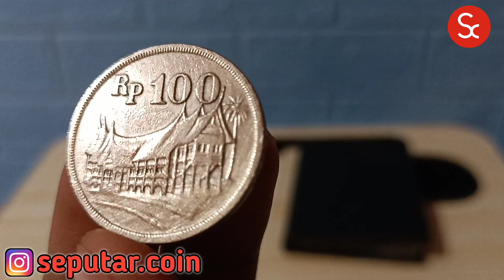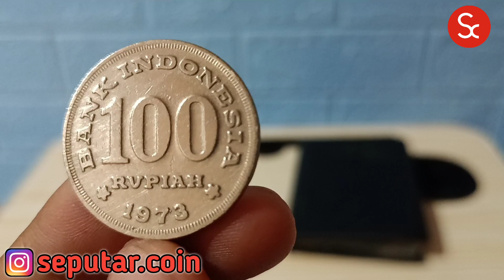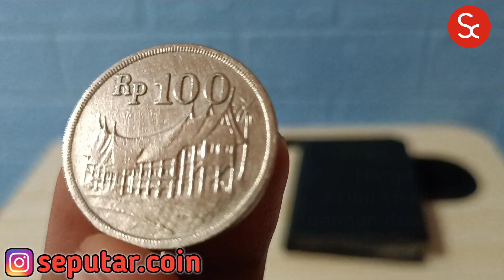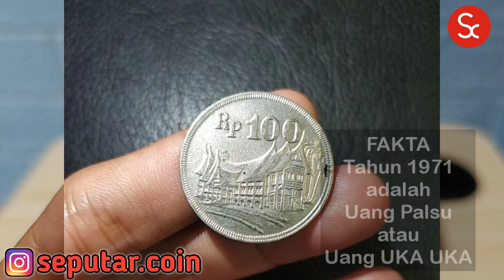Harga Uang Kuno Koin Logam 100 Rupiah Gambar Rumah Gadang Versi Tebal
assalamualaikum,
Sahabat Kolektor,

Selamat datang di chanel youtube Seputar Koin,

Pada kali ini saya akan membahas uang koin seratus rupiah yang bergambar Rumah Gadang Versi Tebal

yang kabarnya harganya Mahal? bahkan mencapai 100 juta rupiah

simak dan tonton video ini sampai habis agar tahu sebenarnya.

yang pertama,
kita membahas desain koin seratus rupiah ini,

dengan design sisi depan bergambar Rumah Gadang yang merupakan Rumah Tradisional Suku Minangkabau yang berasal dari provinsi sumatra barat, beserta nominal Rp 100

dan sisi baliknya mulai dari atas, bertuliskan Bank Indonesia, 100 Rupiah, dan tahun pembuatan 1973

Serta di sisi tepi Koin ada tulisan Bank Indonesia,

uang koin ini di cetak di tahun 1973

dari segi bahan, koin ini campuran Tembaga Nikel

Koin ini memiliki berat 9.80 gram

serta berdiameter 28 mm

dan punya ketebalan 1.9 mm,.

Harga,

untuk harga ketika kita mencari di salah satu marketplace, harganya sungguh sangat fantastis,

Yaitu 100 Juta rupiah nah apakah itu hoax atau fakta?..

hmm,

meskipun harga yang di cantumkan adalah hak penjual dan tidak salah,
namun menurut saya pribadi tindakan tersebut adalah pembodohan,.

harga uang  ini di kalangan kolektor Versi Seputar Coin setelah melakukan riset dan monitoring

 yaitu mulai harga 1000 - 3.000 rupiah, dengan kualitas bekas dan jelek,

dan harga 3 ribu - 5 ribu untuk kualitas baik dan bagus,

jika kualitas belum beredar sama sekali  harganya bisa lebih dari itu,.

dan untuk versi tahun 1971 dengan terdapat 2 gambar pohon kelapa itu adalah uang Palsu atau alias para kalangan kolektor menyebutnya uang uka uka, jadi bukan uang asli terbitan BI,

 saya himbau untuk penonton
sebelum membeli atau mengkoleksi uang kuno untuk lebih baiknya bertanya ke komunitas grup koletor, agar tidak tertipu.

sekian pembahasan uang koin 100 rumah gadang kali ini,.

Hardware Support

Kamera : Realme 8 5G
Tripod : Yunteng
Mic : Mic clip Remax

Sorfware Support

Editing Video : Kinemaster Pro (Playstore)
Perekam Suara : Voice Recording (Playstore)
Editing Thumbnail : PixelLab (Playstore)
Editing Naskah : Colornote (Playstore)

FansPage FB :
Seputar Uang Koin Kuno

seputar.coin

Admin dan Pengisi Suara
Mr. X